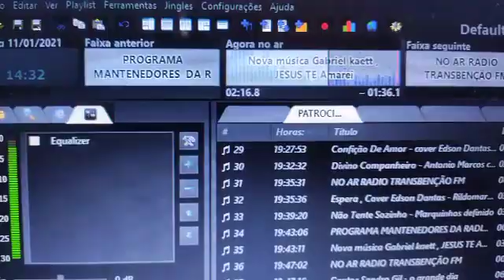Gabriel Kaett na Rádio Transbenção FM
Somando Forças